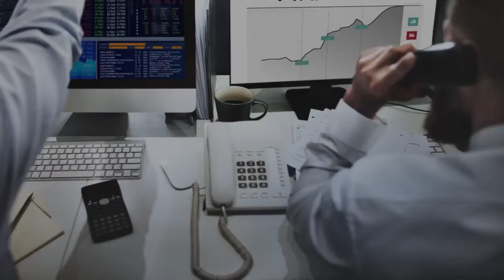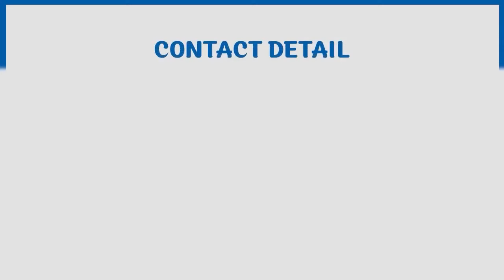What is Chartered Wealth Management(CWM®) Certification of American Academy of Financial Management?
Wealth Management Course in India| Private Banking Course| Chartered Wealth Manager|
Why Choose Chartered Wealth Manager Qualification?
Chartered Wealth Manager® (CWM®) Designation Program offered by the American Academy of Financial Management® is the highest Global Designation in Wealth Management, Private Banking, and Wealth Advisory.

There are over 50000 CWM® Professionals present in 151+ Countries. Top 500 Financial Companies Globally employ CWM®. Whether you’re looking to safeguard your career or seeking a promotion, earning the CWM® Wealth Management Course opens a variety of doors.
The 2018 AAFM Compensation Survey shows that CWM’s earn 27% more than their non-certified peers.
After completing the Chartered Wealth Management® (CWM ®) Course, you’ll be part of a globally recognized family of wealth management professionals.